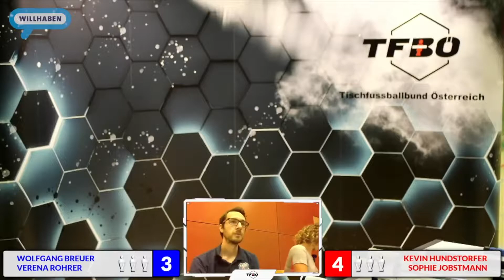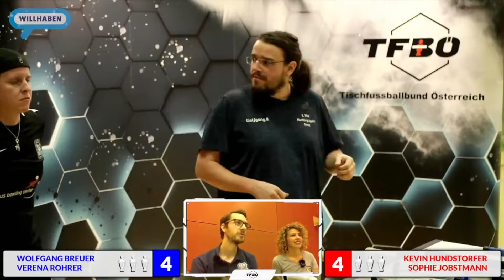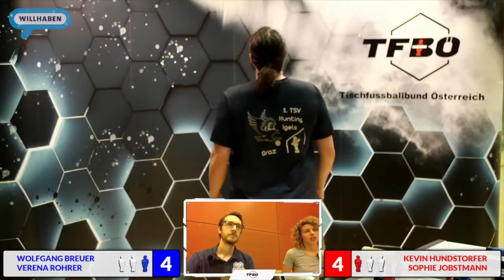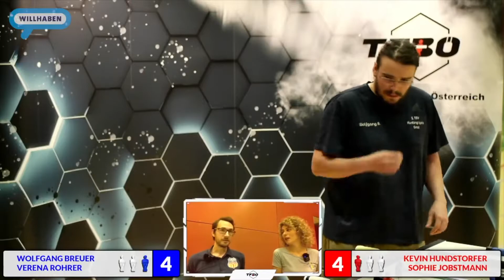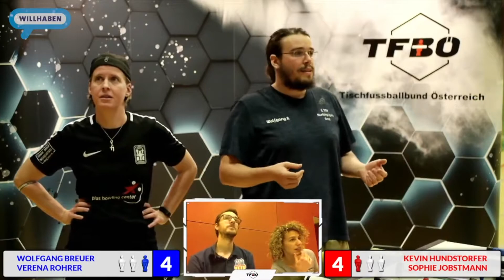ÖM 2021 Mixed Doppel Finale Rohrer/Breuer - Jobstmann/Hundstorfer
Finale der Österreichischen Tischfussball Meisterschaften in Wels.

Kommentiert von Cameo Miller-Aichholz und Jonas Gradinger